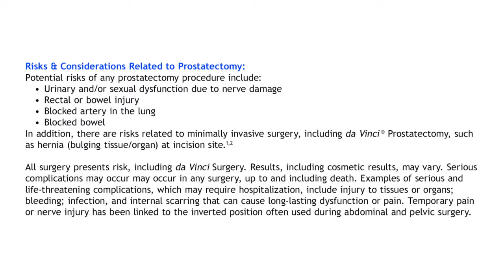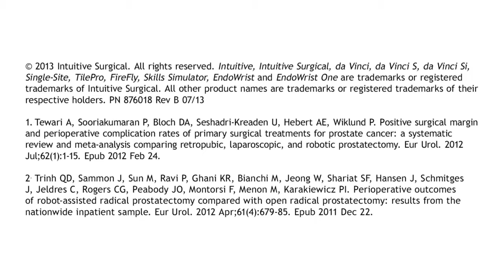da Vinci Surgery Patient Testimonial - Partial Nephrectomy - Dan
I was surprised to feel so good and be so lucid and be ready to go and not have any real pain associated with the surgery.  All my other surgeries, the blown up foot or the brain surgery or whatever I had, I remember coming out and I was always grogg